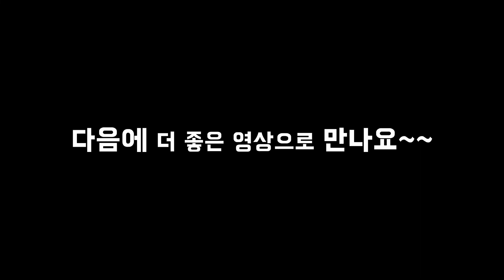눈오는 겨울, 시골에서 끊여먹는 따끈 따끈한 시골 샤브샤브 칼국수 [feat.그리고 다락방]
고즈넉히 내리는 겨울눈
추운 날씨, 시골에서 보글보글 끊여먹는 샤브샤브 칼국수
그리고 아이들에 로망 "다락방" 까지